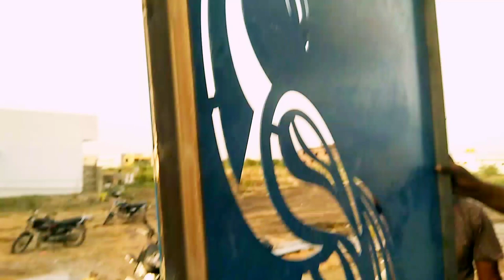Elevation Peacock Model CNC iron Sheet fitting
CNC iron sheet model